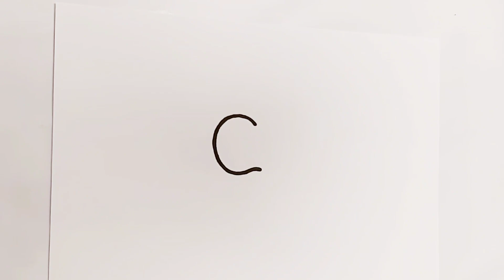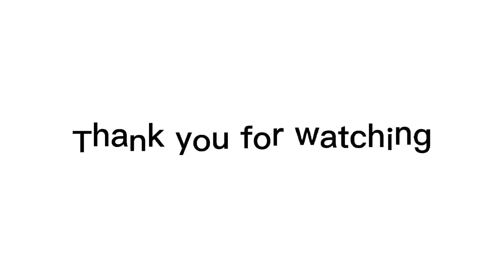How to draw an apple step by step instructions